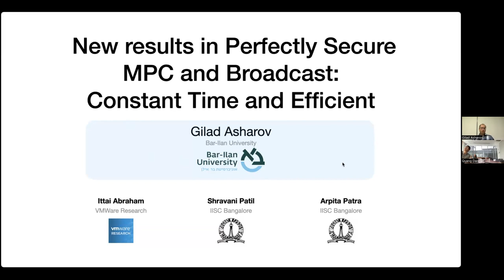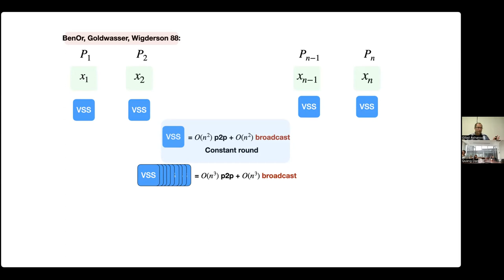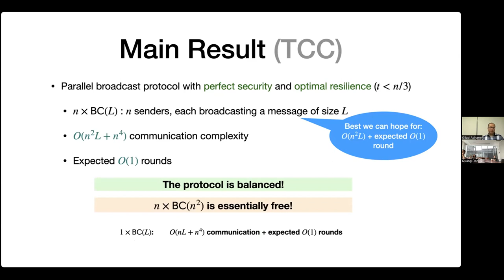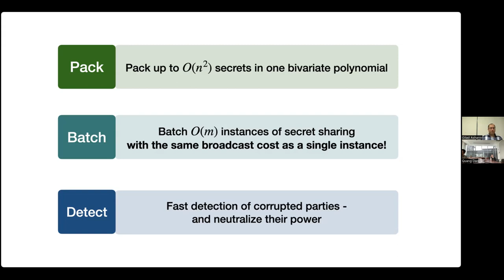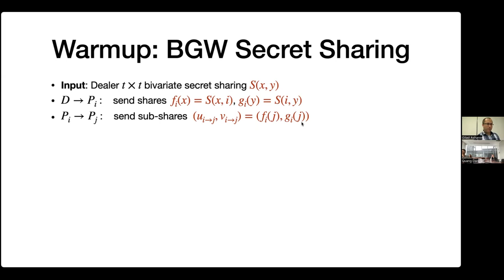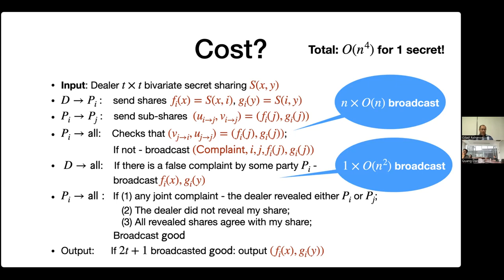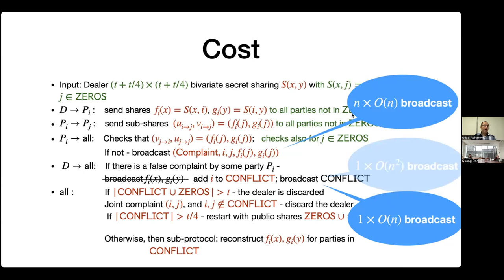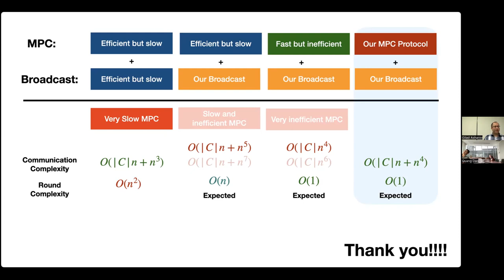Gilad Asharov: Perfectly Secure Broadcast and MPC in Constant Expected Time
This talk is a combination of two papers: Asymptotically Free Broadcast in Constant Expected Time via Packed VSS and Detect, Pack and Batch: Perfectly-Secure MPC with Linear Communication and Constant Expected Time Both are with Ittai Abraham, Shravani Patil and Arpita Patra.